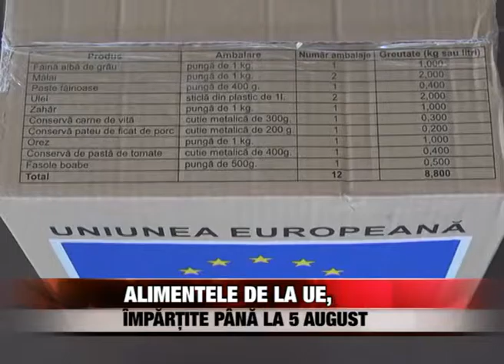Alimentele de la UE, împărțite până la 5 august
Prefectura județului Suceava a anunțat că ajutoarele alimentare de la Uniunea Europeană vor ajunge în posesia tuturor beneficiarilor până cel târziu la începutul lunii august. Ultima tranșă de alimente va fi repartizată începând de luni, 25 iulie.